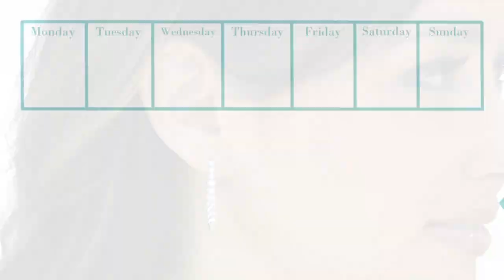Deal of the Week: Diamond Oval Hoop Earrings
Every Deal of the Week is a one-time deal. One deal, one item -- only available at the National Jewelry Liquidation Center. Each new deal starts on Monday. Want to stay in the know for future deals? and never miss another incredible deal!

This week's deal is a pair of diamond oval hoop earrings.Dazzle her with diamonds! These eye-catching, jaw-dropping diamond hoops are crafted in warm, silky 14K white gold and lined with tons of shimmering diamonds inside and out, ensuring sparkle and shine from every angle. Chic and beautiful for every occasion.

The Usual: $3,000.00
The Deal: $900.00

The best-kept jewelry secret in the world is tucked away in Las Vegas, Nevada. Our National Jewelry Liquidation Center offers an incredible selection of fine pre-owned watches and jewelry with unbelievably tiny price tags.